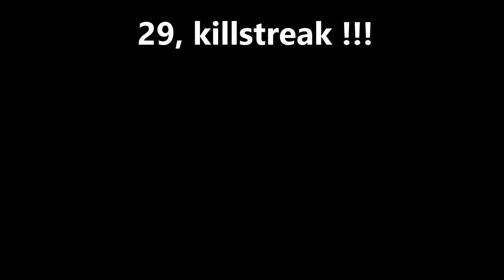Star Wars battlefront, 29! killstreak, Luke Skywalker, and other epic gp moments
Skywalker rekin it!!